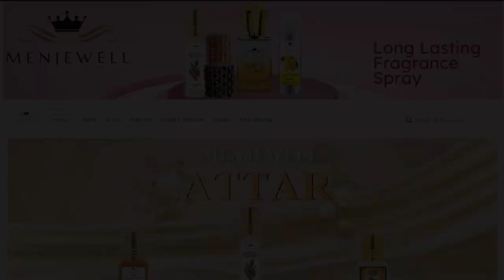Menjewell Perfume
How to apply attar- Tips & Tricks
Perfume for men-Shop from wide range of Perfumes for men and Perfume for Women.
Shop for MenJewell Attar online in India. Indulge in Shopping for Perfume ...
You've visited this page many times.

If you’d like these videos continue, help spread the word!